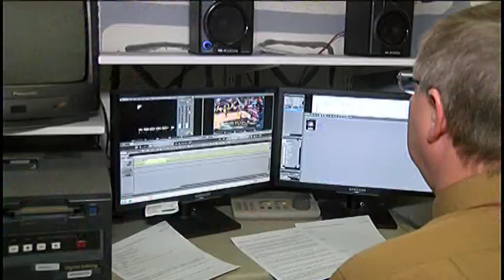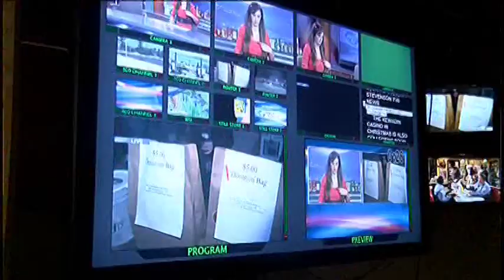Behind the scenes at TV6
We bring you the latest news everyday, but how does it all come together